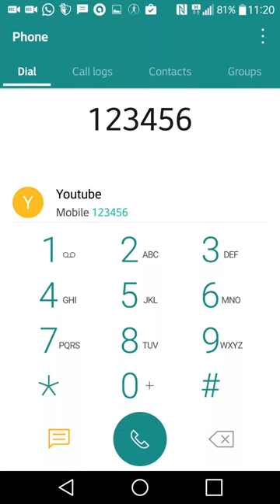Jingle bells on your keypad !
A nice trick to show your friends.Learn to play. Jingle bells On your phone.